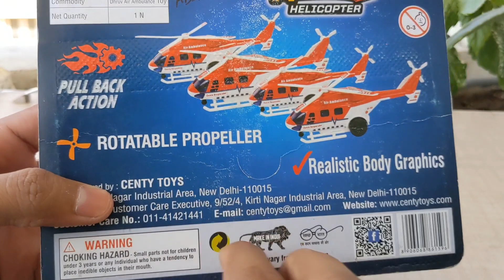Helicopter Helicopter Centy rear model Air Ambulance helicopter 🚁